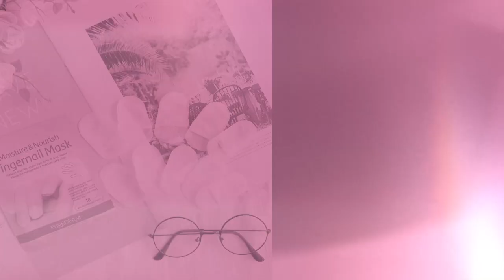用日本平價彩妝挑戰口罩妝💪Fujiko~三色漸層腮紅+朝可愛好氣色唇膏+液體眼影蜜+四合一控油蜜粉餅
日本平價彩妝👍部落客狂喊不雷大推
Fujiko💄彩妝系列這邊買
因為疫情的關係😒人人出門不離口罩
戴口罩也想美的你~小編推薦這系列日本彩妝
『Fujiko』😍日本超人氣平價彩妝
淡淡的血色👄讓你不用浮誇的口紅也有好氣色
小編最愛這款👀眼睛閃閃發光
口罩妹絕對不能錯過讓眼睛有神的商品
戴整天口罩必定會脫妝出油💦這時就需要這款啦!
吃飯時一定要脫下口罩😊讓人看見紅潤的臉頰吧
🐭我們有ＩＧ囉！快來追蹤→ @s3beautystore